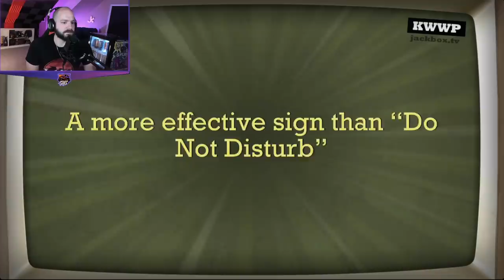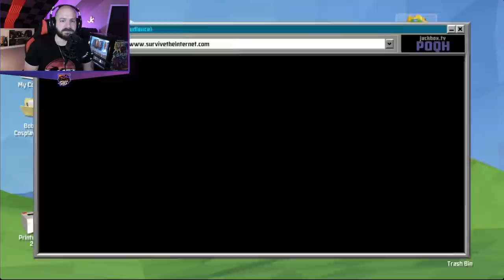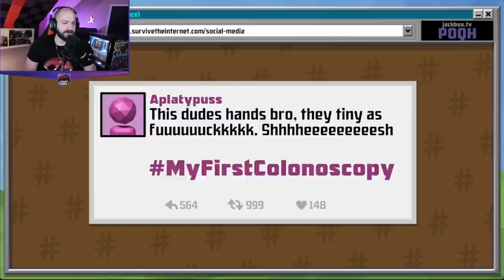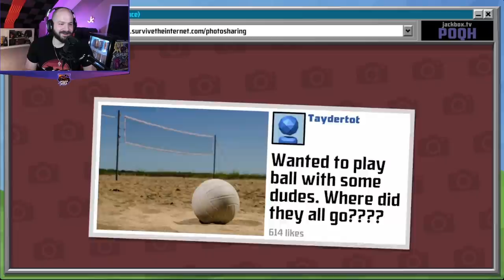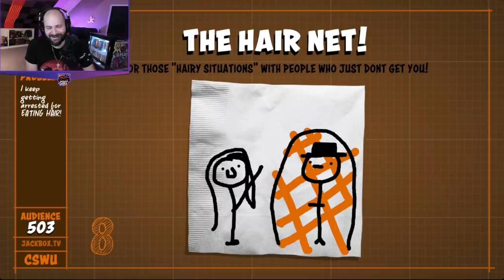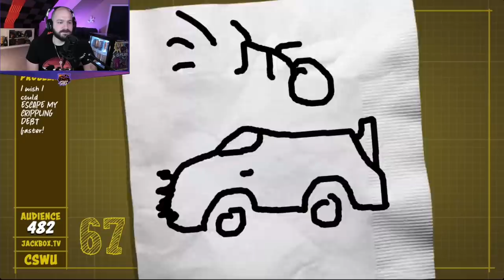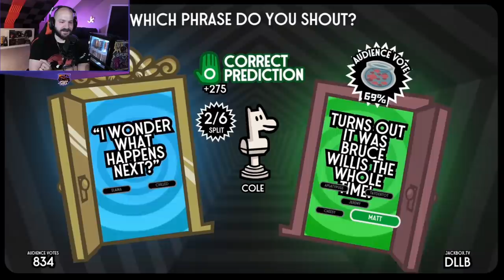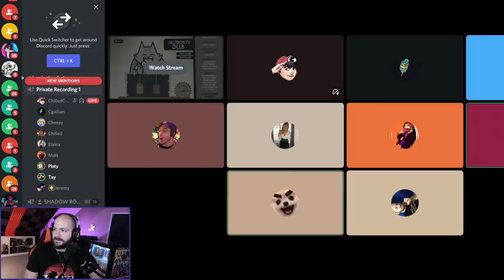Is That My Cat?! | The Jackbox Party Pack | Full Stream from July 8th, 2021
Jeremy is joined by Chilled, Elaina, Matt, Cheesy, Cole, Tay, and Platy as they cruise through a bunch of Jackbox games!